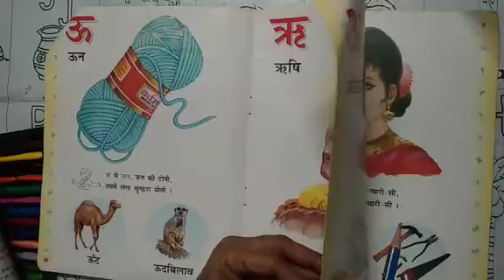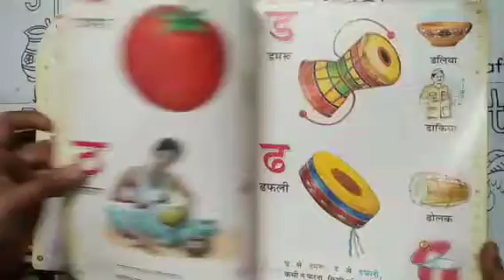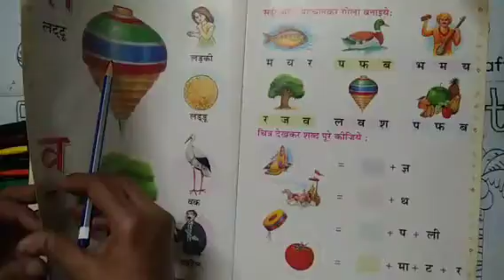Nursery Hindi swar अ से अः